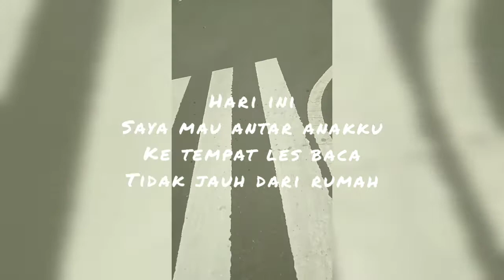Perjalanan menuju tempat les anakku Fe